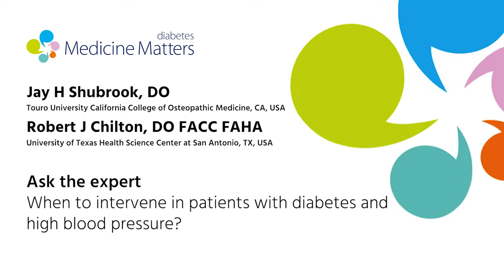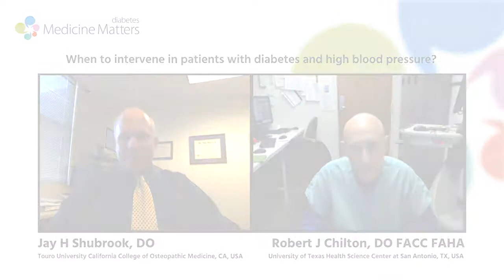When to intervene in patients with diabetes and high blood pressure? | Jay Shubrook & Robert Chilton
Editorial Board member Jay Shubrook and Advisory Board member Robert Chilton get together once more to discuss best practice tips for identifying and treating hypertension in patients with pre-existing diabetes.